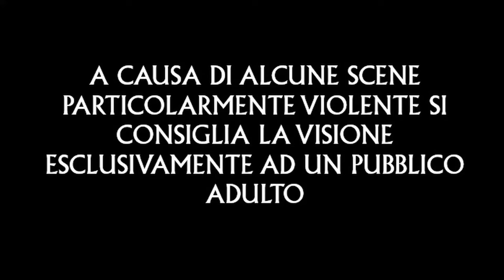📼 ||| LA CASA AL N° 13 IN HORROR STREET (1988) di Harley Cokliss - Retrospettiva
L'ennesima locandina con la C a falcetto, un'altra casa in VHS da affrontare: un altro inganno della distribuzione italiana?
Il film di Harley Cokliss è una storia di paura, disgusto e suggestione con due giovani donne protagoniste e una splendida fotografia.
Andiamo a riscoprire un piccolo cult horror degli anni ottanta...

                             ▀▄▀▄▀▄ ＬƗ几Ҝ𝓢 ▄▀▄▀▄▀